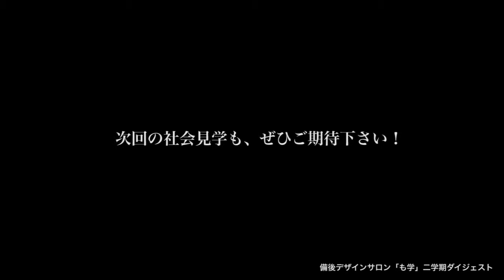「も学」ものづくりセミナー2学期